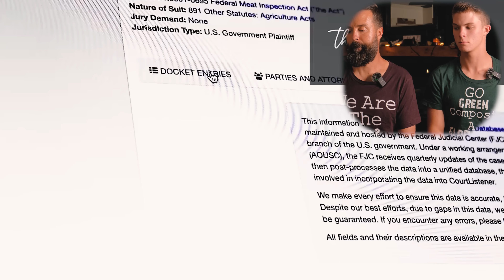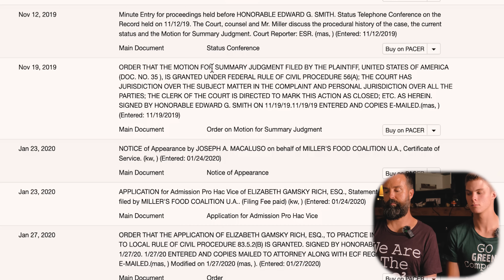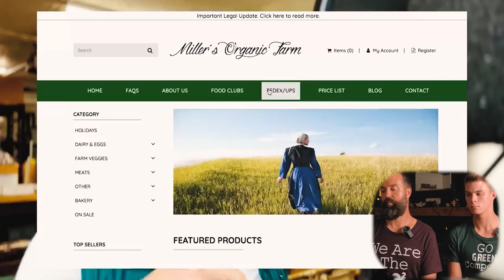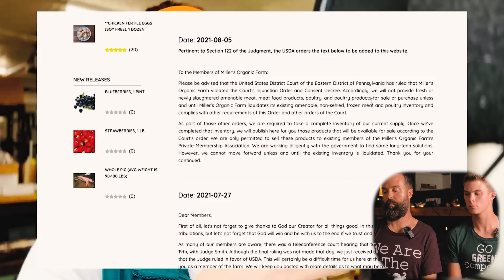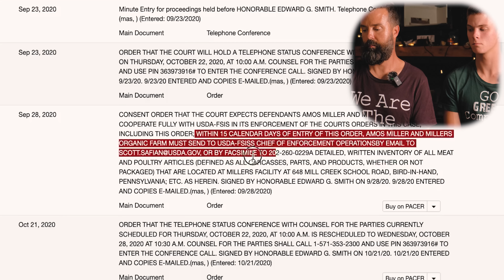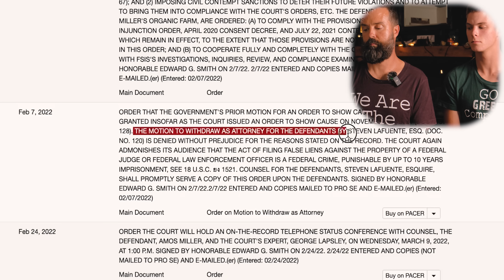(WARNING!) GOVERNMENT Is Framing Amish FARMER! • NEW DETAILS SURFACE/Woman died CANCER not RAWMILK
Our family just learned today, 9/19/2022 as of 5:30pm CST that we have been banned from YOUTUBE.  WE HOPE TO BE ALLOWED BACK ONTO OUR CHANNEL 9/27/2022
YOUTUBE is accusing us of being "ELECTION DENIERS"
You can continue to follow our family and all future videos on RUMBLE & ODYSEE    LINKS HERE:

Welcome back! We would be honored to have you as part of our YOUTUBE FAMILY!  PLEASE WATCH COMPLETE VIDEO, Texas Dad and Matt react to "THE SHEPERDESS" newest video entitled "AMISH FARMER GOES TO COURT UPDATE/UNITED STATES VS. AMOS MILLER'S ORGANIC FARM".  We bring you many new details as they are currently surfacing!  The woman who allegedly died from "CONSUMING AMOS MILLER'S RAW MILK" actually died of CANCER!  Her family is now trying to help bring this truth to court.  This case must stay at the forefront on the media's attention as it could have mass negative repercussions if we stand by and do nothing.  PLEASE SHARE THIS INFO FAR & WIDE...& STAND FOR FREEDOM.

***BRAND NEW T SHIRT DESIGNS TODAY!!! JUST ADDED TO OUR SHOP!!!***

Sign The Petition TODAY!